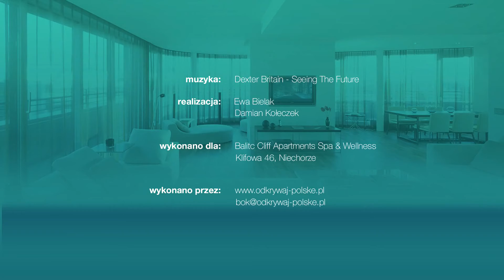BALTIC CLIFF APARTAMENTY - ODKRYWAJ POLSKĘ ODC. 1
BALTIC CLIFF APARTAMENTY - Pierwszy odcinek programu ODKRYWAJ POLSKĘ zrealizowany w nowoczesnym kompleksie wypoczynkowym w miejscowości Niechorze. Luksusowy apartamentowiec ze strefą SPA plasuje się jako jedno z najciekawszych miejsc, w których warto spędzić ekskluzywne wakacje nad morzem. Zobacz więcej obiektów na